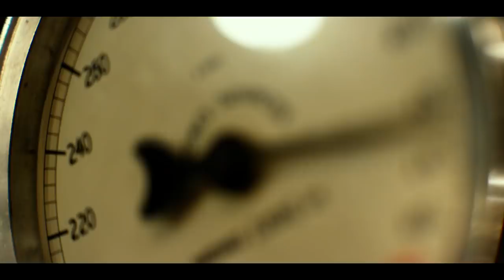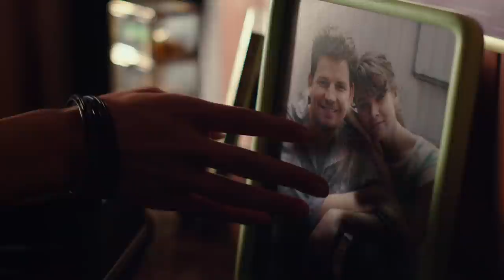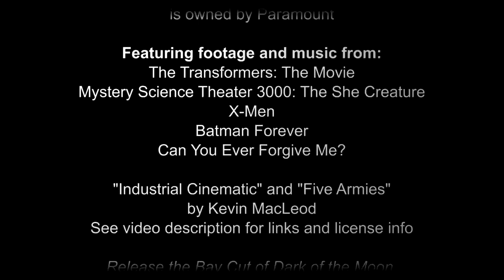Cinematic Excrement: Episode 136 - Transformers Movie Retrospective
In which I review all six live action Transformers movies in one shot. I must be a glutton for punishment.